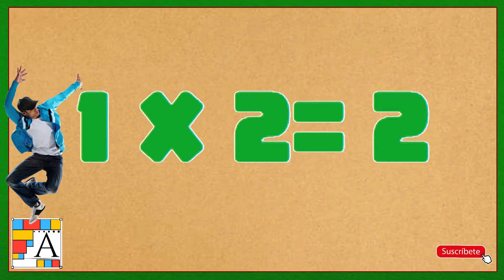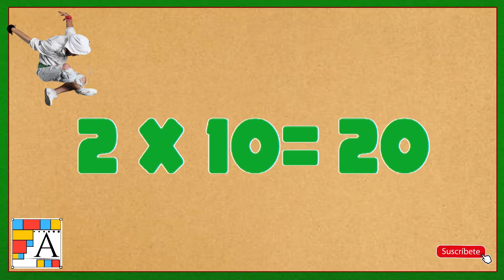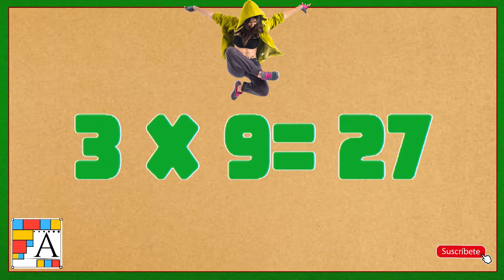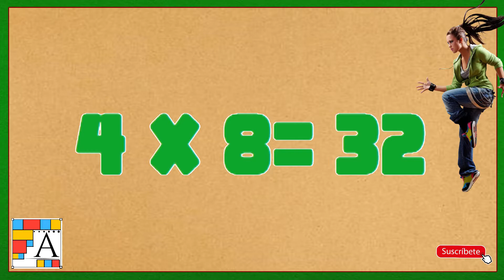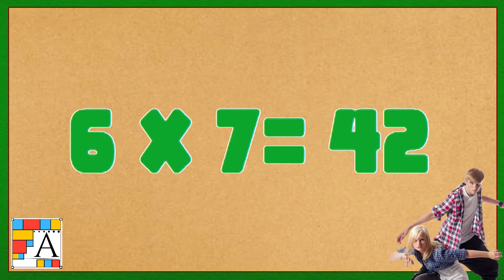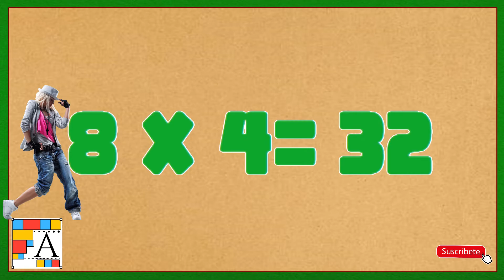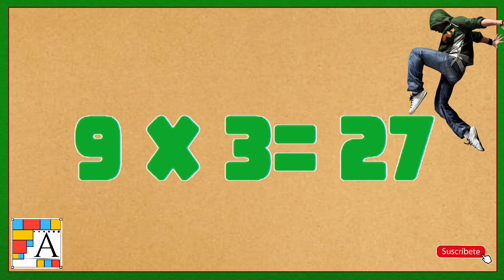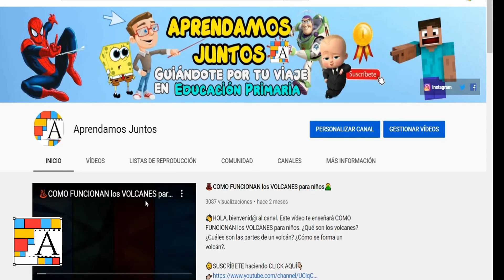😎APRENDER las TABLAS de MULTIPLICAR con MUSICA HIPHOP// TABLAS RAP 8 MINUTOS😎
👋🏼Hola, bienvenid@ al canal. Este vídeo TE AYUDARÁ a aprender las tablas de multiplicar en 8 minutos. Todas las tablas de multiplicar del 1 al 10 en este vídeo. Aprenderás muy rápido las tablas y fácilmente. APRENDE las TABLAS DE MULTIPLICAR MUSICA HIPHOP RAP

0:00 Inicio del vídeo
0:26 Tabla del 1
1:05 Tabla del 2
1:48 Tabla del 3
2:30 Tabla del 4
3:13 Tabla del 5
3:56 Tabla del 6
4:38 Tabla del 7
5:21 Tabla del 8
6:02 Tabla del 9
6:44 Tabla del 10
7:25 SUSCRÍBETE